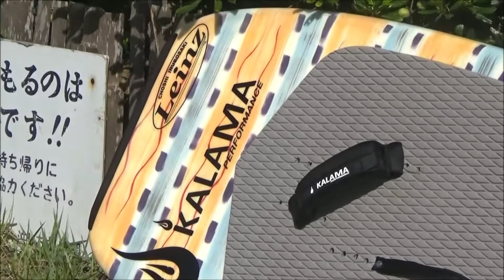sup 千葉 外房 2019/09/23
音楽ヒノ字